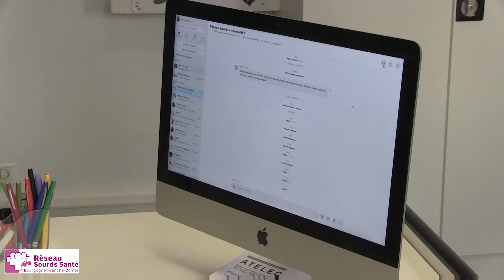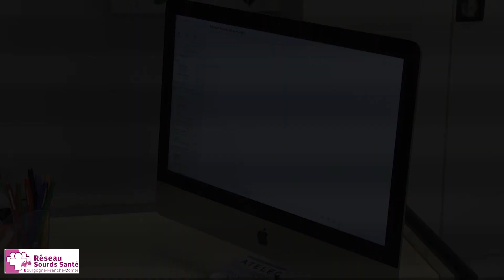Fonctionnement RSSB avec interprète